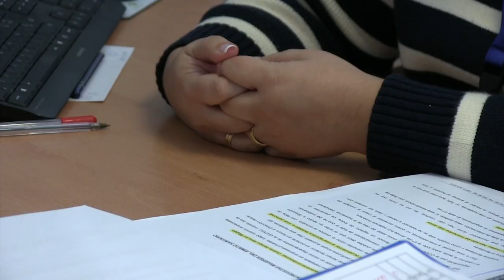V Premios Mujer Mogán - Antonia Estupiñán Suárez